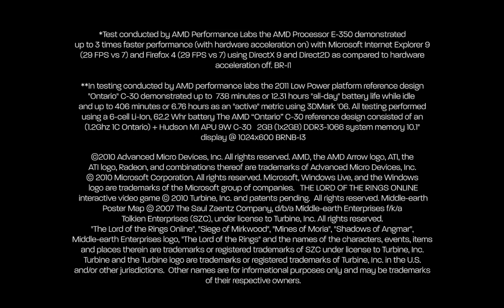HD Internet Technology from AMD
Demonstrating the benefits of HD Internet Technology.